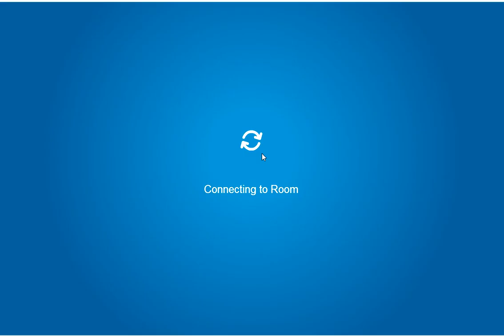TSA Mission 4! - Part 1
Hello! Here is the TSA mission 4! :D But OldCPHelper and all the agents are consumed by Scorner. :(